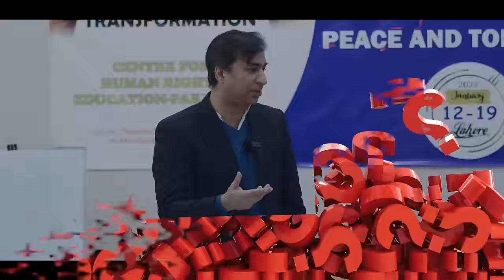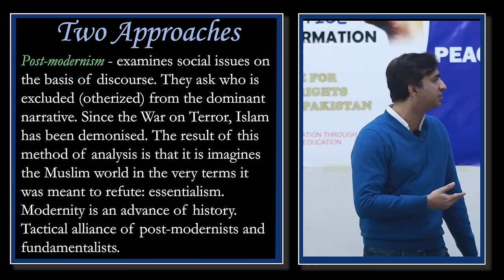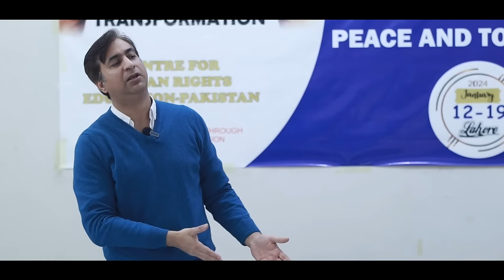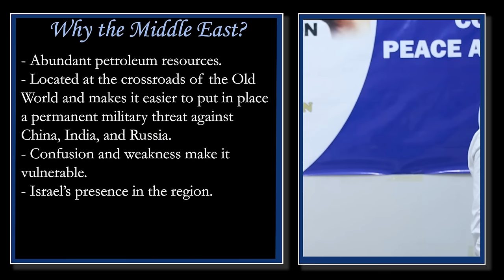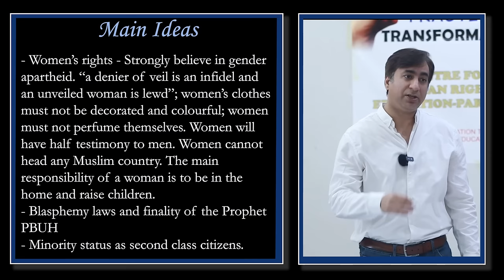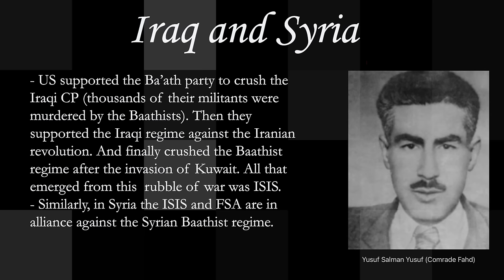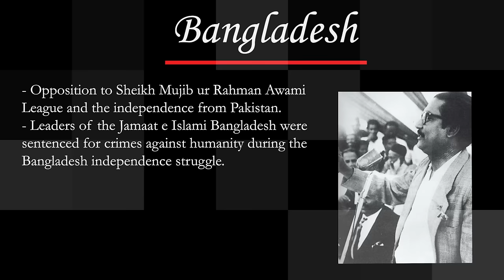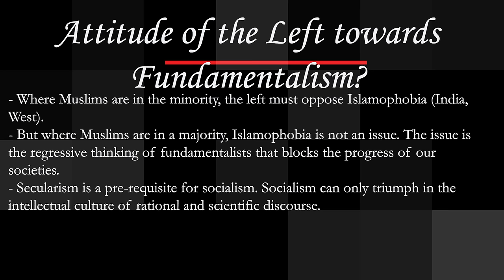What is Islamic Fundamentalism?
A history of the rise is Islamic fundamentalism as a product of imperialism and the Cold War.